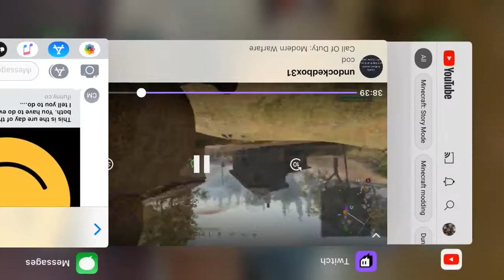Excellent team engagement | Modern Warfare 2019